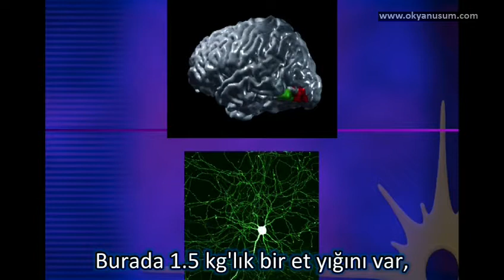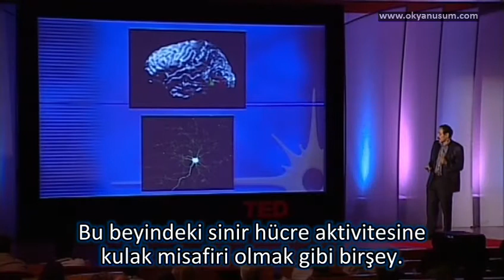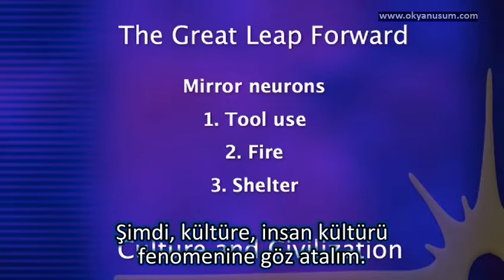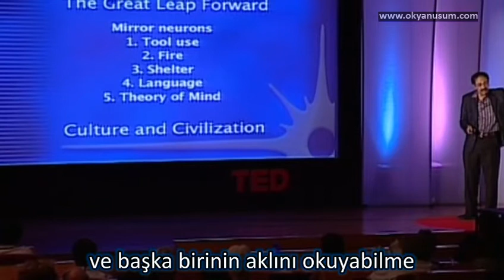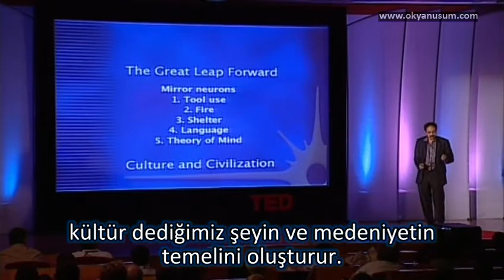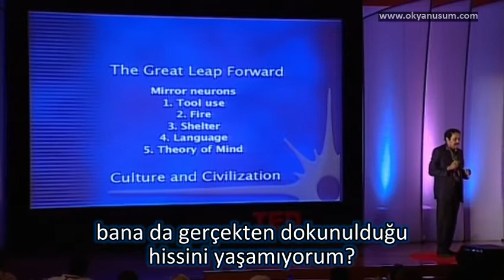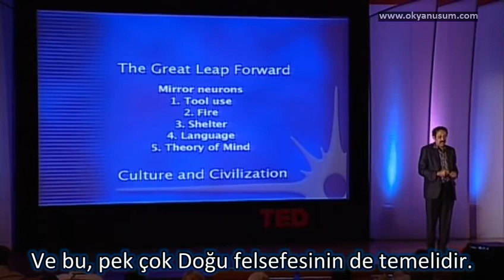VS Ramachandran - Medeniyetlere şekil veren Nöronlar (22.01.2010)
VS Ramachandran The neurons that shaped civilization
Çeviri: Esin Tezer
Kontrol ve Senkron: Hakan Cakmak